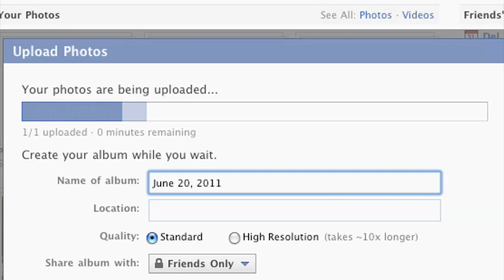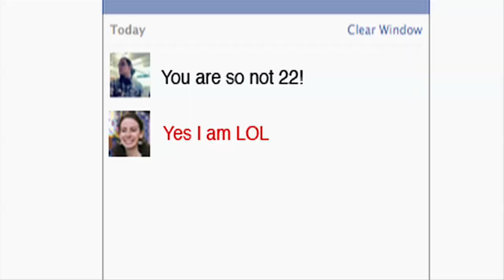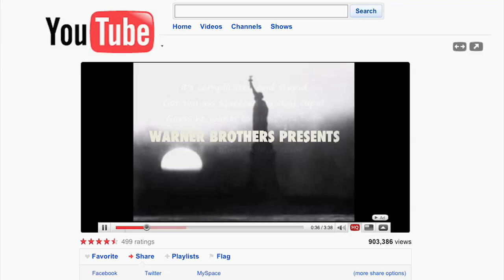Perspectives on Social Media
Teens of all ages discuss the benefits and the disadvantages of the Internet. Use this video in your classroom in conjunction with the lesson plan, Digital Life 102